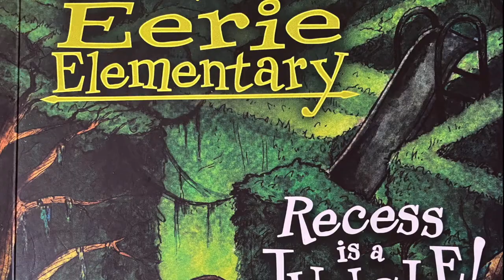Erie Elementary :Recess Is A Jungle (Trailer/Preview)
This is just a sneak peak at the book Erie Elementary: Recess is a Jungle that I put together.